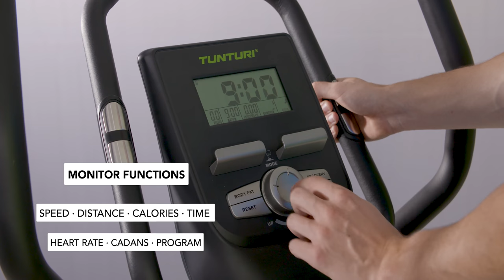Tunturi C20-R Crosstrainer Competence [EN]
Are you looking for sporty challenges? This Tunturi Competence C20 can answer this question. A cross trainer enables a full work out for both arms and legs. The display of the Competence C20 provides all the necessary information during the training. The display shows the speed, distance and the burnt calories. You can measure the heart beat by holding the sensors on the hand grips.

Would you like to know more?